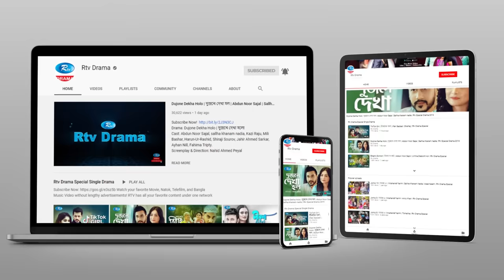Miss Crush | মিস ক্রাশ | Prottoy Heron | Alongkar Chowdhury | New Bangla Natok 2022 | Rtv Drama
Drama                            : Miss Crush
Cast                                : Prottoy Heron, Alongkar Chowdhury, Zarin Khan Ratna, Arman Ahmed Utsob, Sumaiya Ahmed, Arif
Direction                        : Raisul Tomal

নাটক                               : মিস ক্রাশ
অভিনয়ে                         : প্রত্যয় হিরন, অলংকার চৌধুরী, জেরিন খান রত্না, আরমান আহমেদ উৎসব, সুমাইয়া আহমেদ, আরিফ
পরিচালনা                        : রাইসুল তমাল